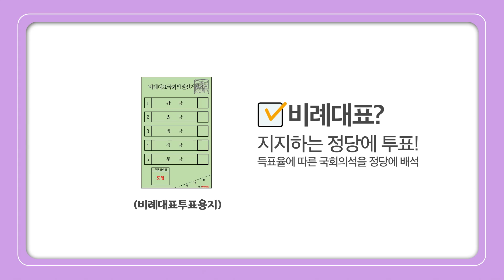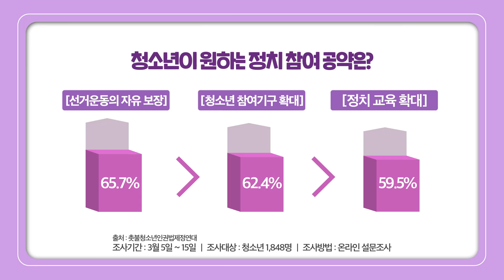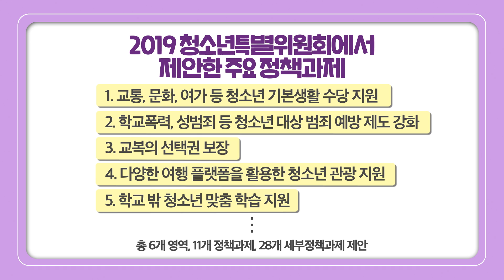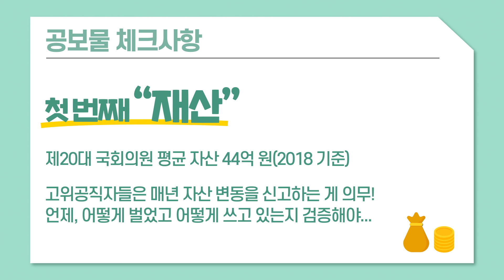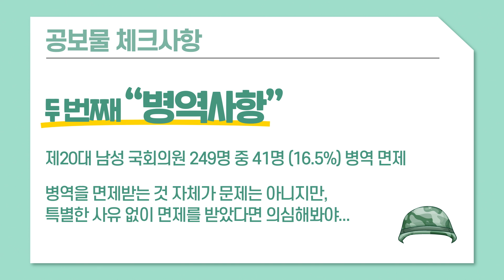투표는 처음이라│청소년선거권│청소년증│만18세이상│415총선│청소년투표│여성가족부│여가부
비례대표? 지역구? 공약?
이번 생애 투표는 처음인 만 18세 청소년을 위해 준비했습니다!

"투표는 처음이라"

2018년, '청소년특별회의'에서는 청소년 참정권을 위해 선거권 연령을 만 18세로 낮추자는 의제가 논의되었는데요.

2019년 12월 27일, 공직선거법 개정안이 통과되면서 드디어! 2020년부터 만 18세 이상 청소년(2002년 4월 16일 이전에 태어난) 이라면 누구나 투표를 할 수 있게 되었어요!

오는 4월 15일 제21대 국회의원 선거는 약 53만 명의 만 18세 청소년 유권자가 투표할 예정!

신분증(주민등록증, 청소년증, 학생증, 여권, 운전면허증 등)을 지참하고 마스크를 착용하고! 가까운 투표소에 방문! 신분증을 제시하고 선거인명부에 서명! 투표용지 두 장을 받아, 지역구 투표용지는 한 명의 후보자, 비례대표 투표용지는 하나의 정당에 기표! 기표 내용이 보이지 않게 투표지 두 장을 접어 투표함에 넣으면 끝!

4월 15일, 소중한 한 표 꼭 행사하고 변화하는 사회를 기대해 보아요! :-)